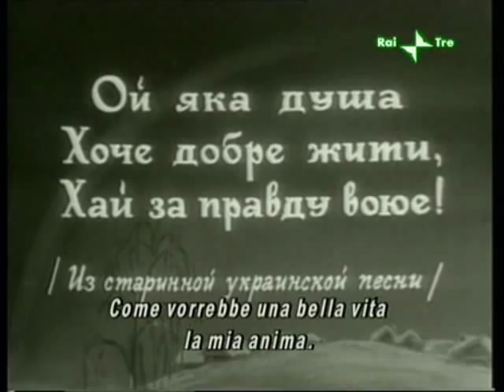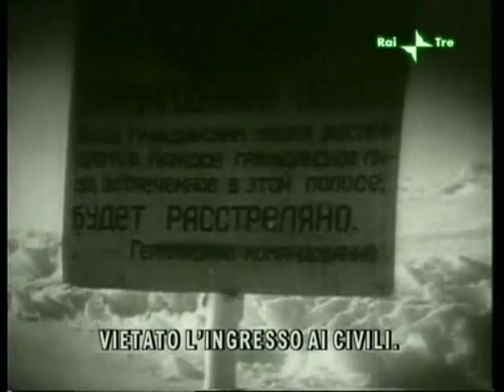L'arcobaleno [Mark Donskoy - Urss, 1944] parte 1